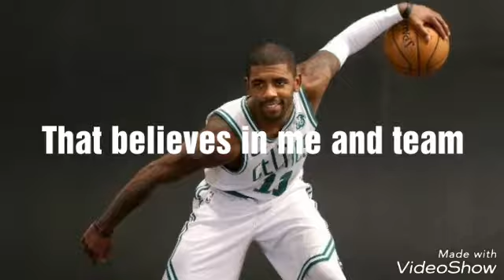Kyrie Irving: 10 Straight Wins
Boston Celtics Red Hot winning 10 in a row